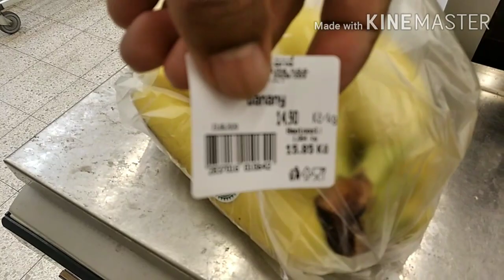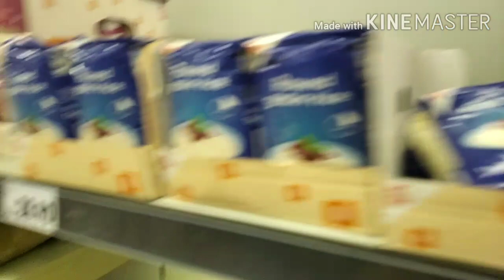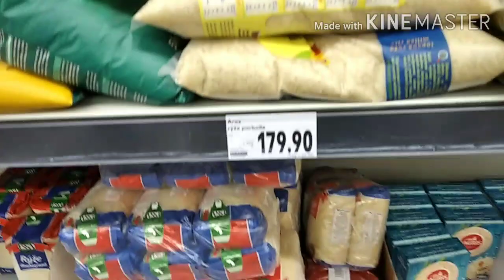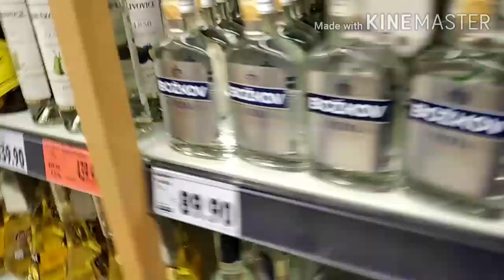gala gala@Ceska Lipa Czech Republic